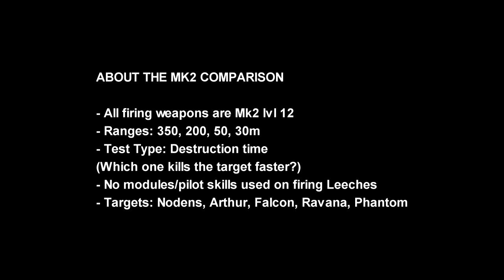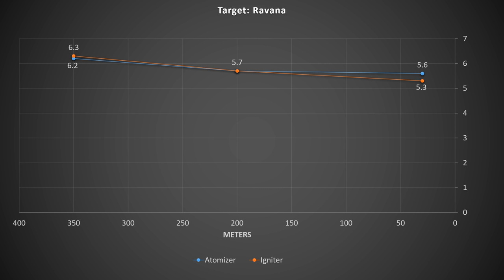[WR] 🔥 Igniter VS Atomizer - Mk2 Comparison | War Robots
In this video I will be presenting mk2 maxed comparison between Atomizer and Igniter Leech. Hope you enjoy!

Video Chapters
00:00 Intro
00:15 Comparison details
01:17 Round 1: 350m
02:33 Round 2: 200m
03:46 Round 3: 30m
04:52 Round 4: Arthur tests
06:36 Round 5: Nodens tests
08:16 End results: Graphical data
08:50 Before Game Showcase
09:16 Gameplay: Valley DOM
18:31 Outro

System Specifications:
➤ CPU: Intel® Core™ i7-10700K Processor (Overclocked to 5 GHz)
➤ GPU: MSI Gaming GeForce RTX 2070 Super 8GB GDRR6 256-bit
➤ HDD: Seagate BarraCuda 2TB Internal Hard Drive HDD
➤ PSU: Cooler Master 80+ 750 Watt
➤ Motherboard: MSI Z490-A PRO ProSeries ATX
➤ Microphone: Blue Snowball iCE USB Mic